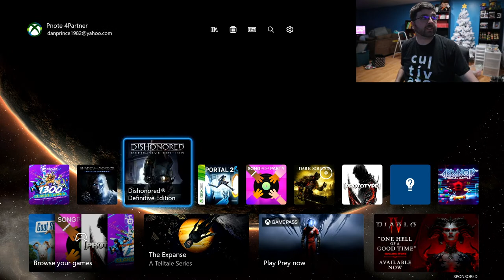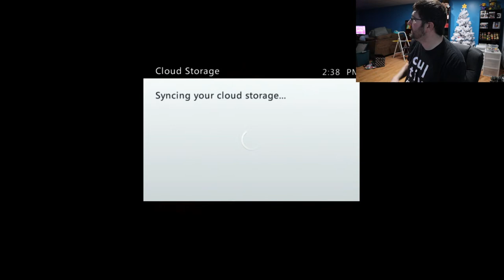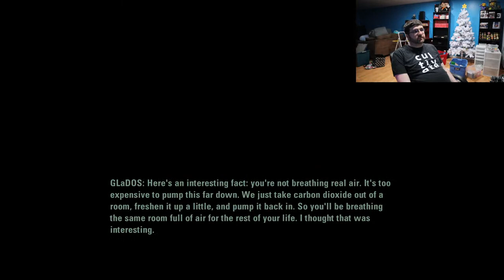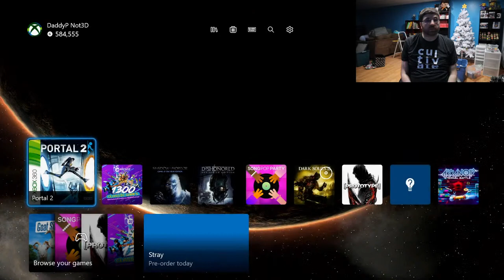Continuing with Portal 2